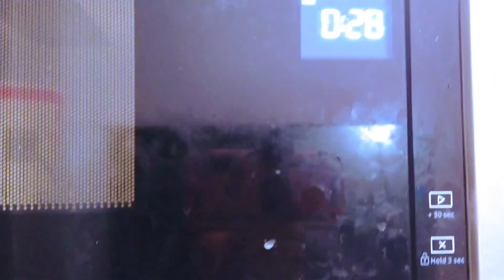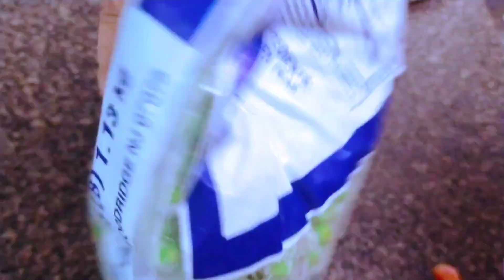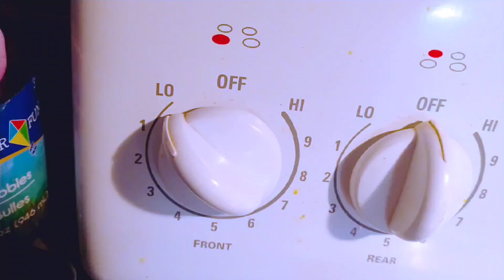একটা ভুলের কারণে ভুলের খেসারত দিন!!!